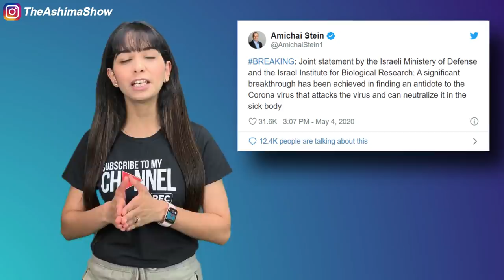COVID-19 : Israel ने तैयार की Corona Vaccine, जानिए क्या है रहस्य? Big Breakthrough?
Herd Immunity, or Big 2nd Wave? Israel Antibody Testing Hopes to Find Out!
Corona की Vaccine बनाने का दावा करने वाला Isreal का Defense Biological institute दुनिया के सबसे रहस्मय लैब में एक माना जाता है। यहां होने वाले प्रयोगों के बारे में बाहरी दुनिया को ज्यादा जानकारियां नहीं मिलती है. हाल ही में Naftali bennett ने इस research lab  का दौरा किया था. दौरा करने के बाद Vaccine  बनने की खुशखबरी दुनिया भर मे public की।  खबर को Times of Isreal  की website  समेत कई media channels ने publish किया है.